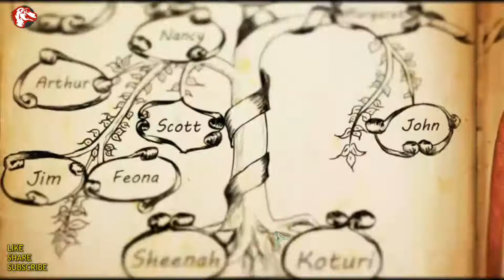Redemption Cemetery 5 Bitter Frost Walkthrough Big Fish Games 1080 HD Gamzilla